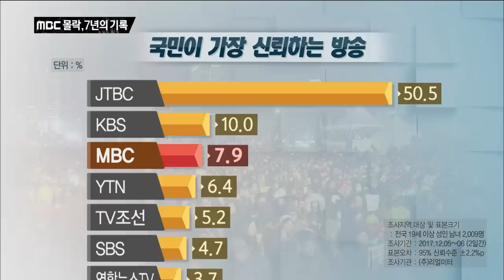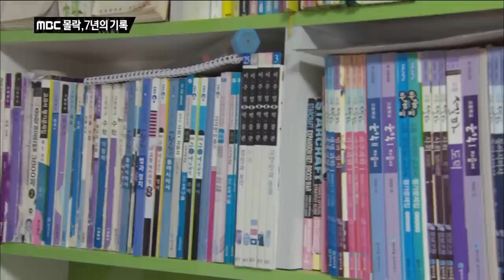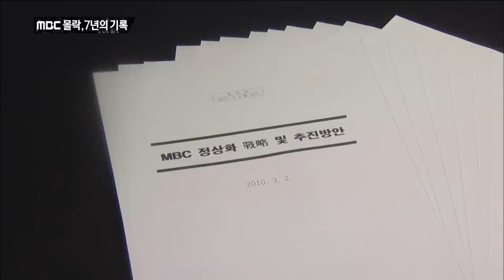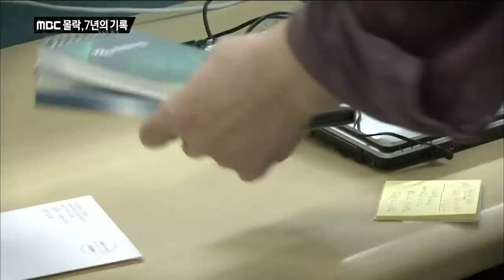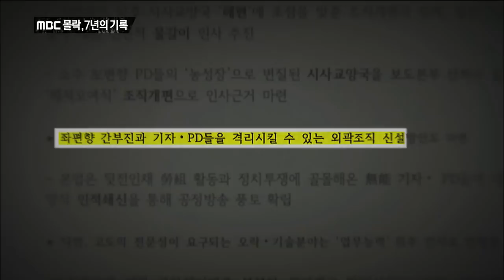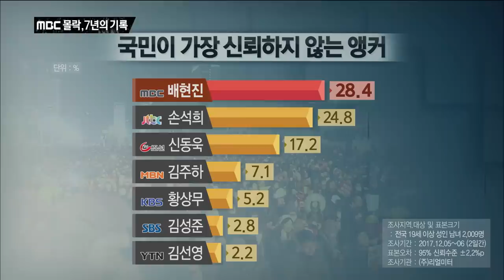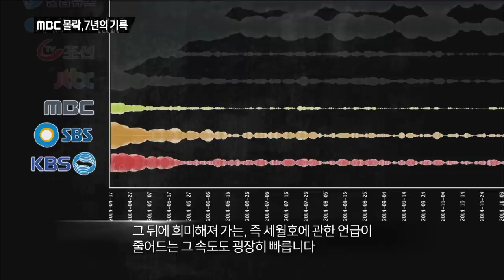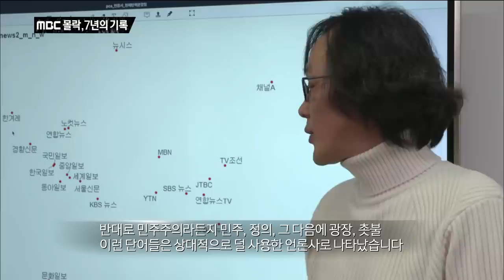[Full] MBC 몰락, 7년의 기록_MBC 2017년 12월 12일 방송